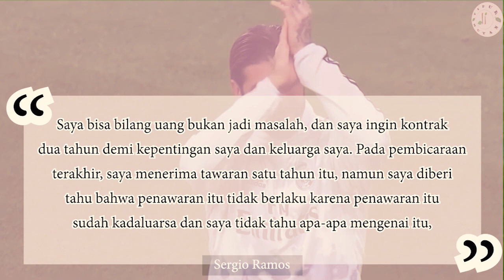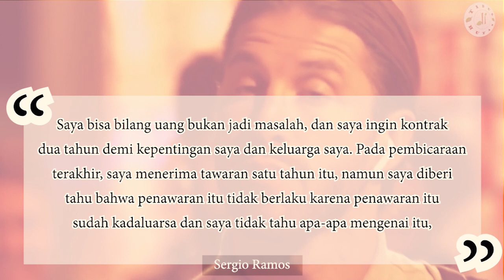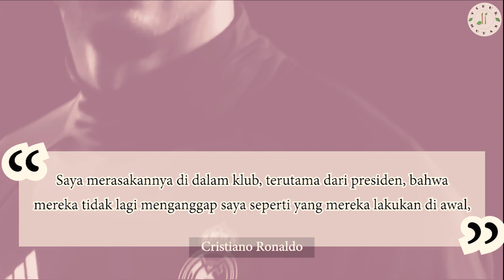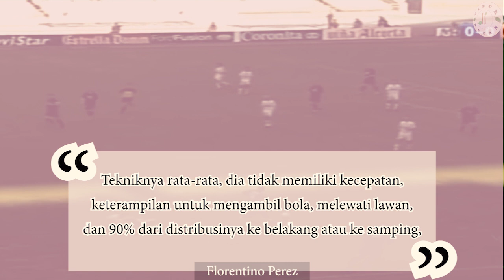"PEREZ ADALAH PRESIDEN J4H4T" Lihatlah, 7 Legenda Real Madrid Yang Ditendang Florentino Perez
Presiden Real Madrid, Florentino Perez memiliki rasa cinta dan kekaguman terhadap sejumlah bintang klubnya yang loyal. Namun, antara emosi dan realita yang akan terjadi haruslah dipisahkan. Florentino Perez telah menempatkan klub sebagai yang utama, baru kemudian para pemain bintang, termasuk deretan legenda. Dalam masa kepemimpinannya sebagai presiden Los Blancos, dia telah melepaskan sejumlah legenda yang telah menghasilkan kejayaan bagi klub. Bagi supporter, mungkin hal ini sangat disayangkan, tapi itulah keputusan sang presiden. Nah, kali ini tidur di hutan mau membahas 7 Legenda Real Madrid yang Ditendang Florentino Perez.